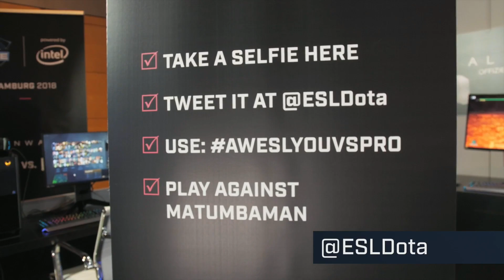Dota 2 - Forward vs. paiN - Game 2 - LB r1 - Day 4 - ESL One Hamburg 2018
For the second time in a row, Hamburg will be greeting players, talent and fans from all over the world for an entire week of Dota 2 action from October 23rd – 28th at ESL One Hamburg 2018!